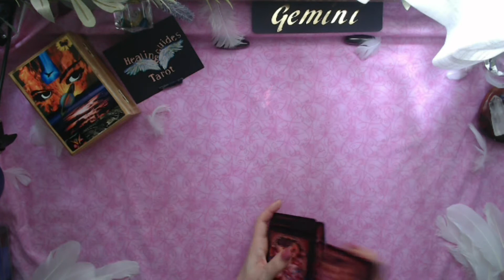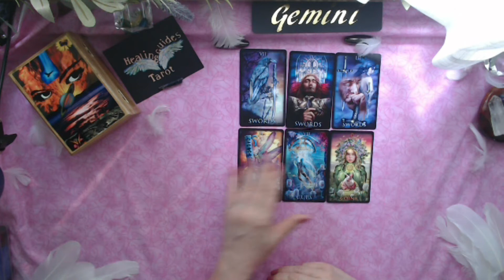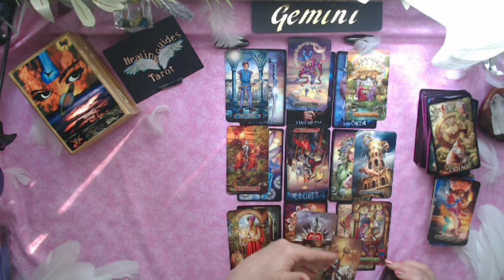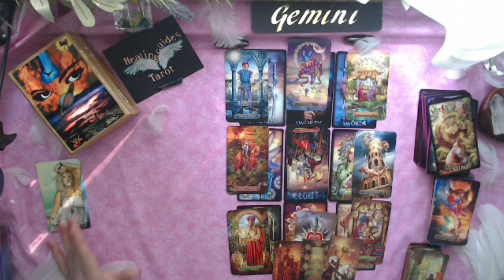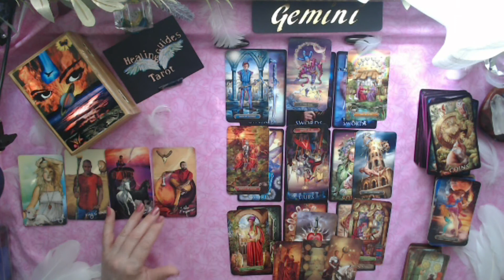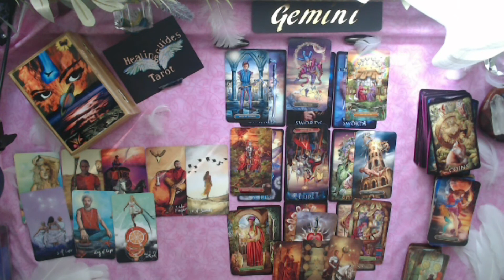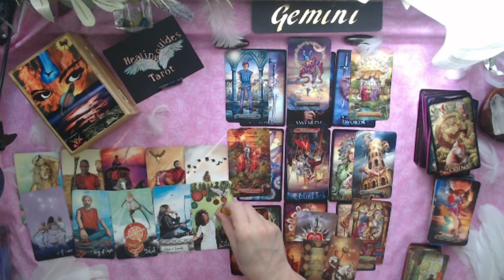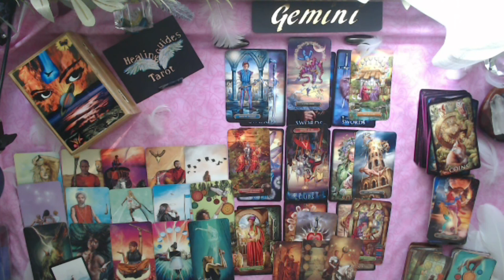Gemini💋You Walked Away Towards😁Happiness! But The Past Is Obsessing Over You- August 2021 Love Read